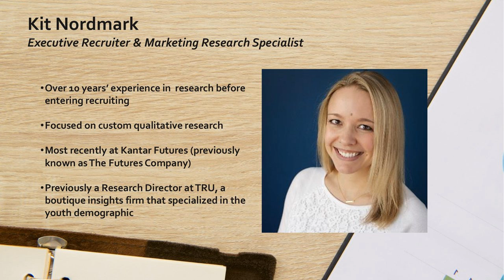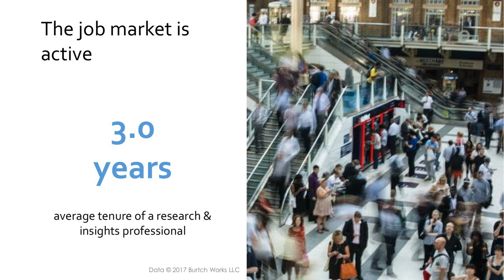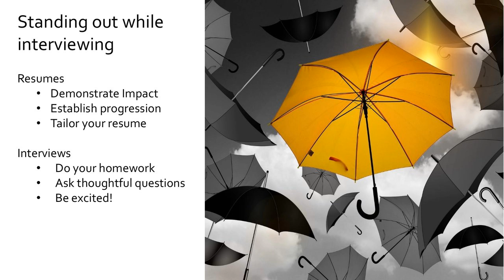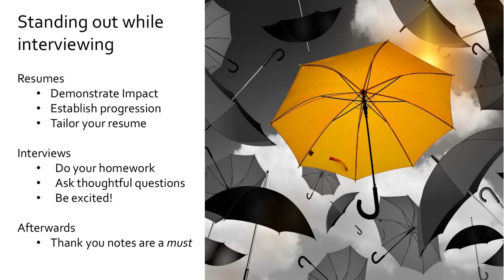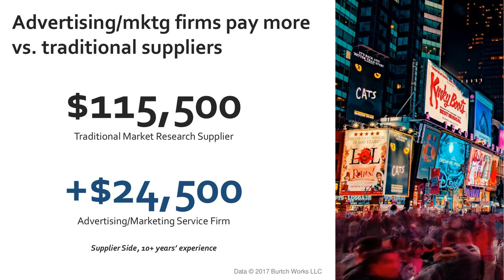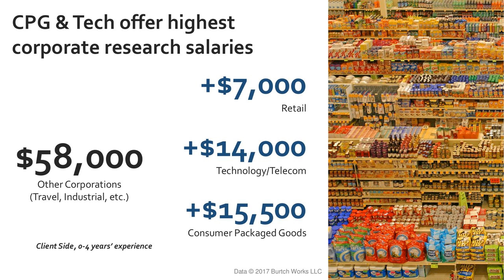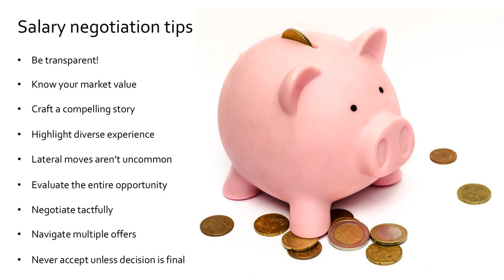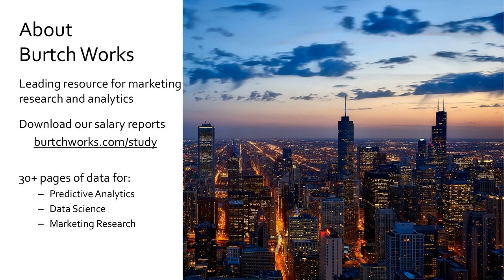Marketing Research & Consumer Insights Career Planning Recap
Looking to take a strategic approach to your marketing research or consumer insights career but don't have time for a 60-minute webinar?

This 17-minute videos contains the highlights of our presentation on the career planning process, specifically tailored for marketing research professionals:

• Hiring market trends
• Job change & tenure data
• When to start looking
• Standing out while interviewing
• Evaluating opportunities
• Salaries and how they vary
• Advice for negotiating offers

Marketing research is a unique area, and sometimes general career sites just don’t have relevant info! As marketing research recruiters, we’ve helped hundreds of researchers evaluate opportunities and plan their next career move.